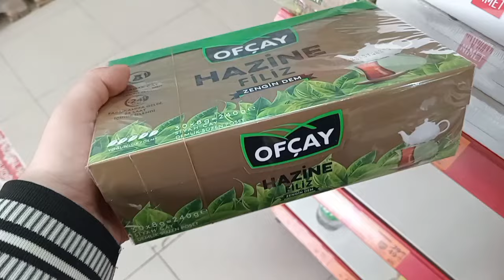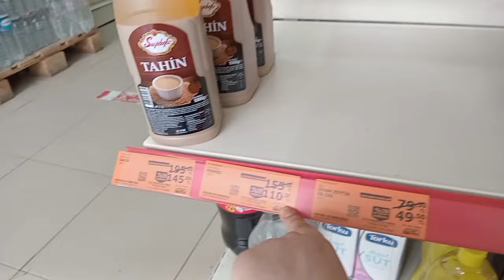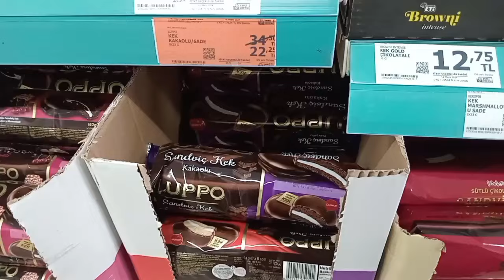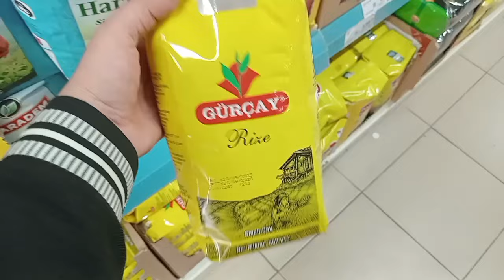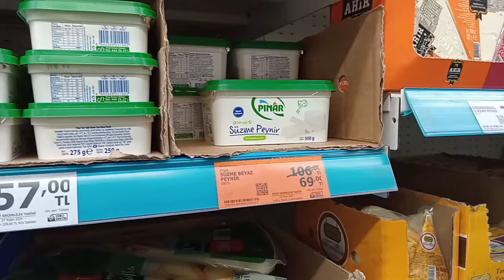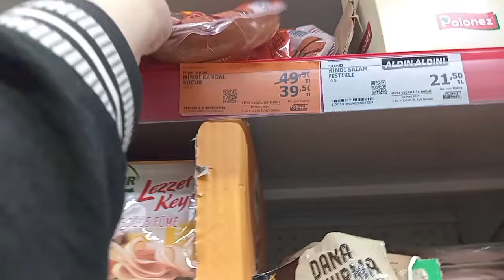A101 PEYNİR ZEYTİN ÇAY BİR ÇOK ÜRÜN İNDİRİMDE💯TEMİZLİK ÜRÜNLERİ İNDİRİMİ🎉A101 HAFTANIN YILDIZLARI